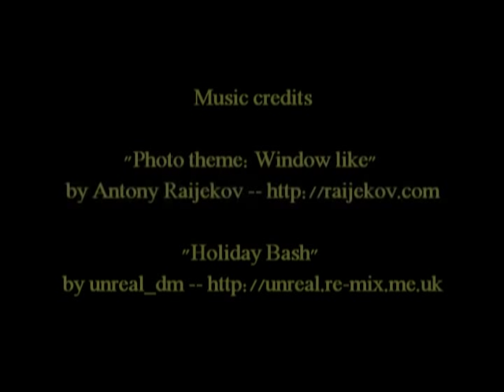Birdwatching in Jim Corbett National Park and Naini Tal area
Birdwatching in Jim Corbett National Park and Naini Tal area (northern India) in November 2012 with my parents. The trip was fantastic, the place is amazing, the biodiversity in the avain, mammalian and reptilian we witnessed was quite spectacular indeed - 218 species of birds and about a dozen species of mammals and reptiles, also some big fish in the Ramganga river of which I do not recollect the names.

Thanks to Manoj Sharma who organized this trip for us and to our guide Devender and last but by no means least our very sharp and talented driver Ravinder.